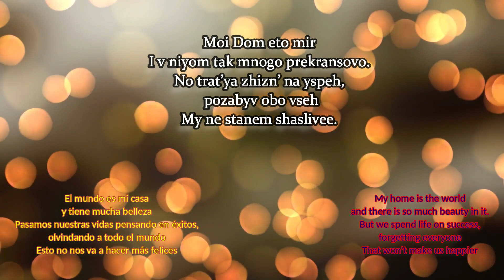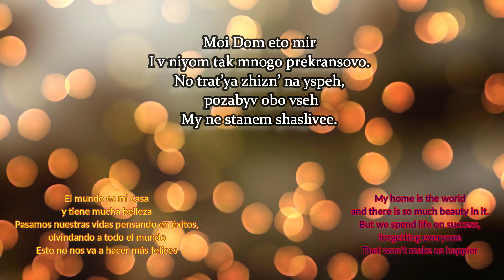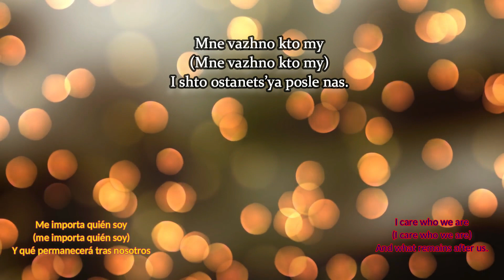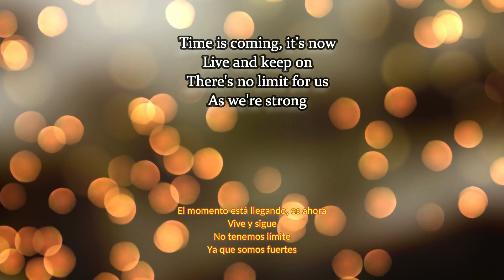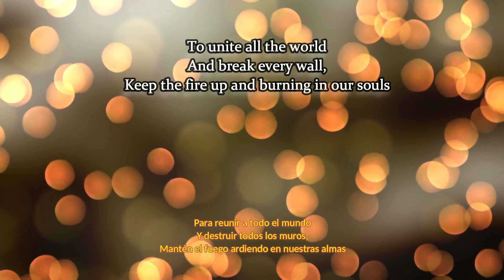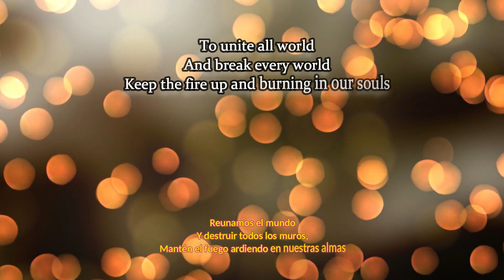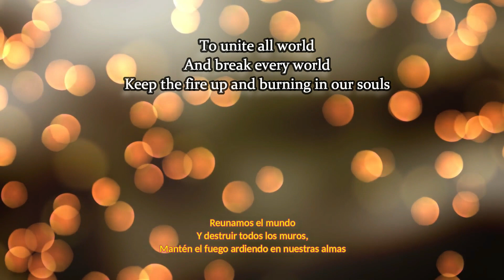[LYRIC VIDEO W/ENG & ESP TRANSLATION] Tatyana & Denberel - A Time For Us - Russia🇷🇺 - JESC 2019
Tatyana Mezhentseva & Denberel Oorzhak will represent Russia in Junior Eurovision 2019 with "Vremy Dlya Nas (A Time For Us)". Here you have a lyric video done with all my love and with the lyrics in Russian translated to Spanish and English.
Aquí os dejo el vídeo de la letra de la canción de Tatyana Mezhentseva & Denberel Oorzhak "Vremy Dlya Nas (A Time For Us)". Está traducida al español y al inglés.